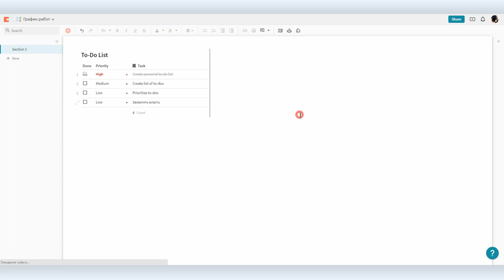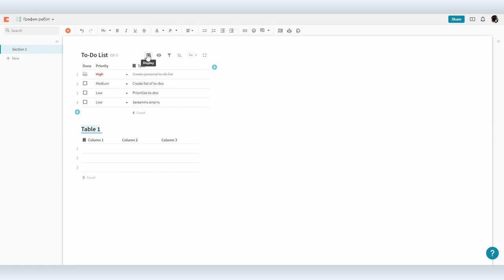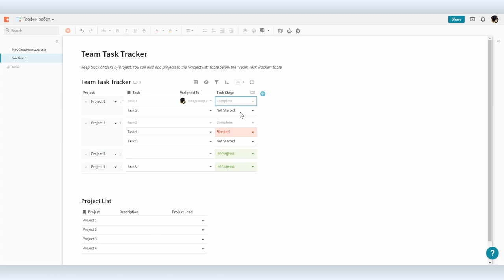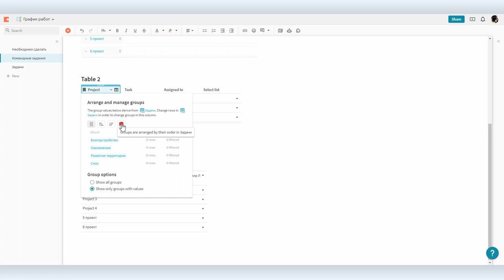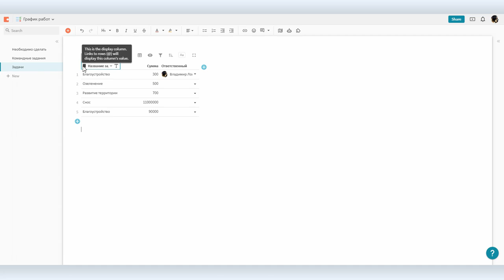Coda.io: работа с таблицами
Coda — это настоящий комбайн, который позволяет вам визуализировать любой процесс в любой организации. То, для чего раньше требовался десяток приложений от Microsoft Excel до Trello теперь собрано в одном месте, и абсолютно бесплатно.

Сегодня мы расскажем о том, как работать в  Coda.io с таблицами, хотя правильнее сказать, с базами данных, поскольку таблицы в Coda — это достаточно сложные структуры, но именно это дает возможность решать сложные и специфические задачи.